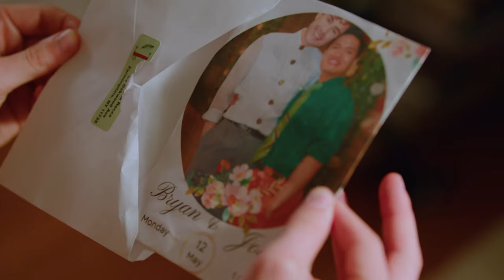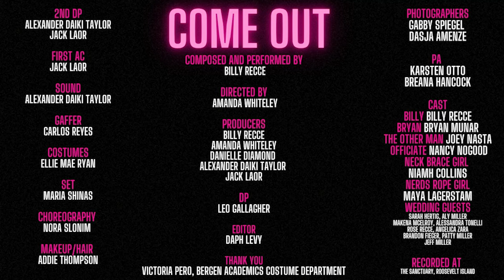Billy Recce - Come Out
Pop the champagne and get ready to party like its 1988! Your ex is getting married!